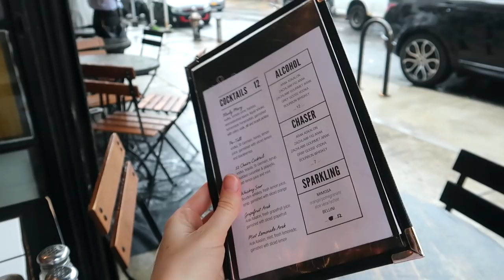well this is awkward...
come to Connecticut and NYC with me! we spent the last week exploring Greenwich Connecticut and New York :) Specifically Brooklyn and Williamsburg.

Thanks for being here! Hope you enjoyed this Connecticut & New York vlog :)

xx,

 - Robyn Kimberly